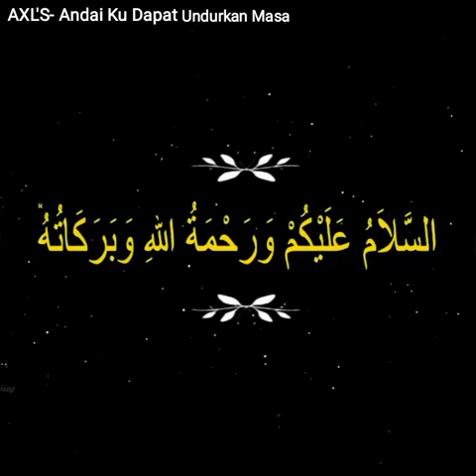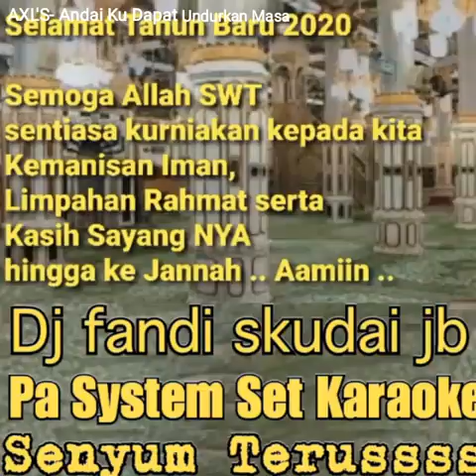AXL's- Andai Dapat Ku Undurkan Masa 2020